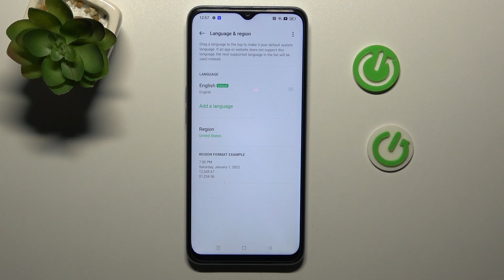Como cambiar el idioma en OPPO A57s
Hoy vamos a mostrarte cómo cambiar el idioma en el Oppo A57s en un par de segundos.

¿Cómo cambiar el idioma en el Oppo A57s? ¿Cómo ajustar otro idioma en Oppo A57s? ¿Como se cambia el idioma en Oppo A57s?